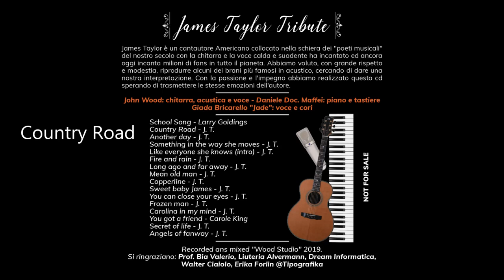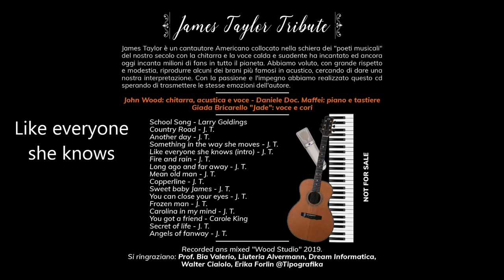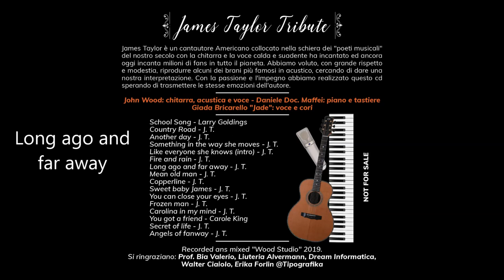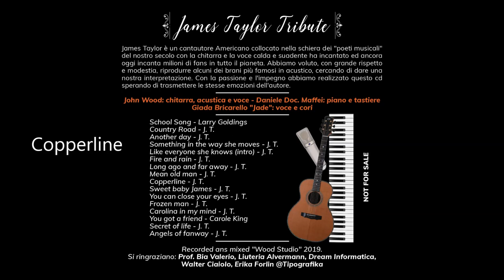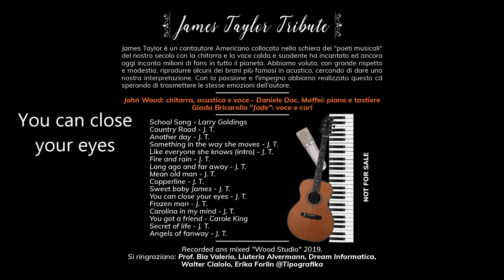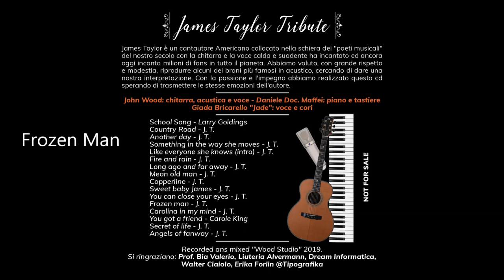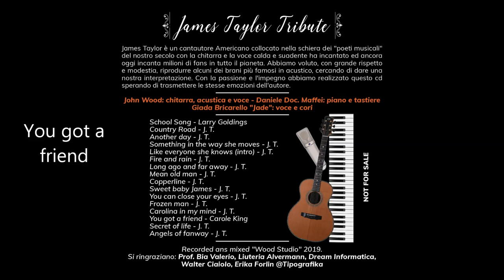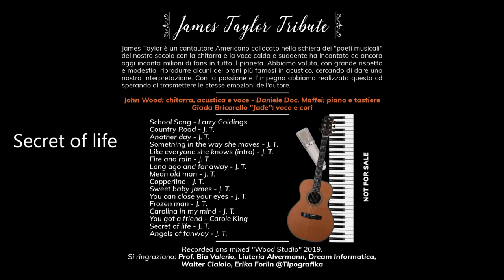James Taylor Tribute John Wood - Daniele "Doc" Maffei - Jade(Giada Bricarello)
John Wood - Voice and Guitar Daniele "Doc" Maffei - Keyboards Jade (Giada Bricarello)                        Recorded and mixed  "Wood Studio" 2019                                                                                                             James Taylor is an american singer-songwriter, who is firmly placed in the ranks of the great musical poets. His guitar and his warm, soothing voice continue to enchant millions of fans around the world.  We have tried, with humility and modesty, to produce acoustic versions of some of his famous songs, giving them our own original interpretation.   With passion and hard work we have produced this  CD,  hoping to transmit the same emotions as the original artist.